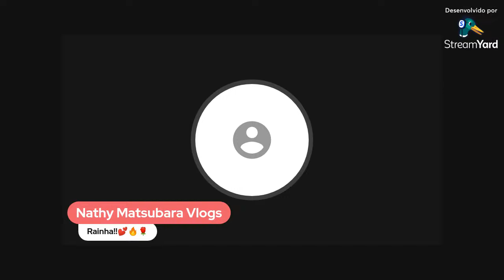COMO "ELE" NARCISISTA, HATER, ETC.. SE APROXIMOU DE MIM!!! ASSUNTO SÉRIO.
CREIO EM DEUS PAI, CRIADOR DO CEU E DA TERRA!!

Obrigada meus amores, vocês são como meus melhores amigos